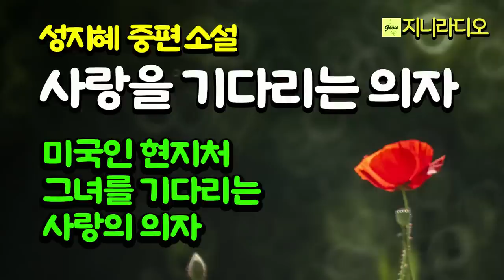성지혜 '사랑을 기다리는 의자'/ 미국인의 현지처, 그녀가 주고 간 순정을 못잊어 그녀를 위한 사랑의 의자를 만들어 놓고 기다리는 노총각/ 책읽어주는여자/ 지니라디오/ 오디오북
*작품명; '사랑을 기다리는 의자'
(성지혜 작가 소설집, '사랑을 기다리는 의자' 중 표제작)
*지은이; 성지혜
*출판사; 창조문학사

[성지혜 작가님]
 * 경남 진주 출생
 * 1997년 ‘환상의 나비’ 장편소설 출간으로 문단 활동 시작. ‘월간문학’신인상 수상
 * 진주 대곡중학교 수학(8회). 진주여중고 졸업. 중앙대학교 대학원 문예창작학과 졸업.
 * 저서
   - 장편소설 : ‘한글의 얼’, ‘은가락지를 찾아서’, ‘남강’, ‘베다니의 기적’, ‘사랑의 묘약’,
   - 소설집 : ‘옛뜰’, ‘까치호랑이’, ‘나무를 향한 예의’, ‘나귀 타고 오신 성자’, ‘향수병에는 향수가 없다’ 등 15권이 있음.
 * 그의 작품은 탄탄한 문장과 미려한 서사로 구원과 인간애를 탁월하게 조명한다는 평을 받음.
 * 수상; 한국소설문학상, 한국문학백년상, 남촌문학상 수상.
 * 활동; 한국소설가협회 이사, 국제펜한국본부 이사.

 * 사진활용을 허락해 주신 작가님께 깊은 감사를 드립니다.

지니라디오 한국단편소설 오디오북 성지혜 사랑을 기다리는 의자#책읽어주는여자

[타임라인]
00:00:07  인트로
00:01:18  소설 본문